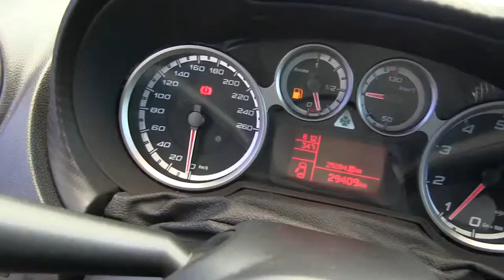Alfa Romeo / Mito / 2016/ x047810